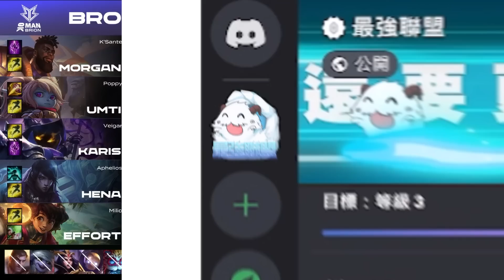BRO vs DRX Karis維迦框人打出關鍵作用！DRX遭零封被拉扯麻了！Game 3 | 2023 LCK夏季賽精華